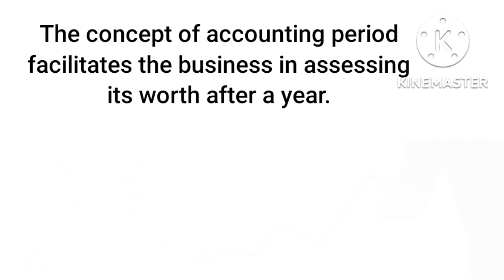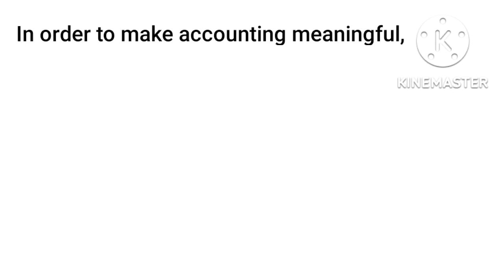Accounting period concept # Concepts of Accounting # Plus One Accounting Basic information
Accounting period concept is one of the concepts of accounting. This video explains the relevance of this concept.
These basic informations are very much helpful for all of us in our accounting journey.
Accounting period concept helps us to understand the need of keeping accounting records and importance of summarizing it.
Let's learn the basics for better understanding
Happy Learning
Regards
Divya